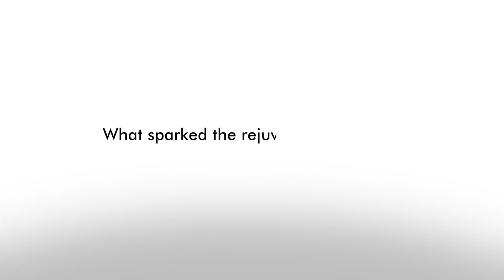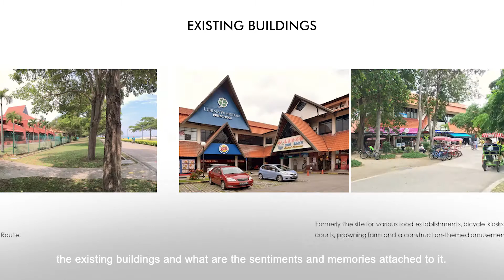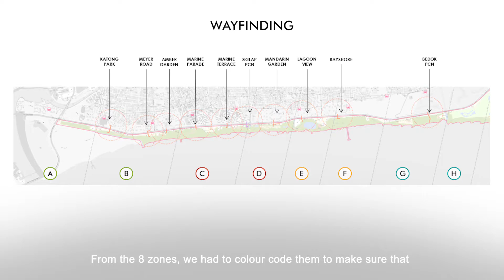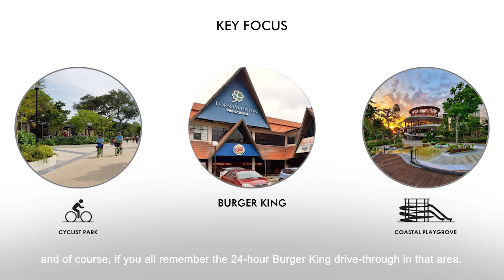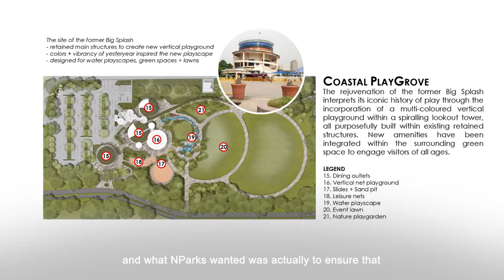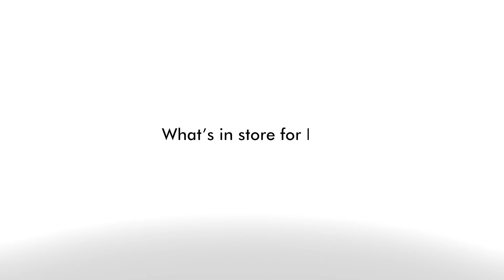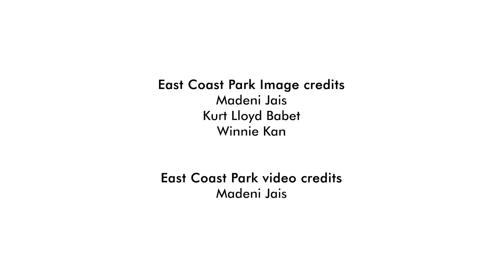East Coast Park Rejuvenation, Formerly Big Splash & Goldkist Beach Resort "Chalet" by RSP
Back in 2021, RSP Singapore completed the rejuvenation of 3 iconic sites in East Coast Park (ECP); Big Splash, Goldkist Beach Resort "Chalet" and the memorable "Burger King Drive-Thru". After years of rapid development, the park was over-commercialised and has lost its recreational focus.

How do we redevelop yet retain the nostalgia associated to these sites and keep it close to hearts of parkgoers? RSP's Senior Architect, Madeni Jais, shares about the design considerations and thoughtful research that went into ECP Rejuvenation.

► Edited by: Khamille Lim

RSP is a global multidisciplinary design group with more than 60 years of experience in creating a transformative built environment. We are focused on designs that are creative and original in their concept but above all, enrich and transform people’s lives. Our future-forward view of purpose and design is fused with our strong technical expertise and this is made possible by our global team of 1,200 experts and professionals. We are headquartered in Singapore with 12 offices worldwide and a portfolio of more than 2,500 international projects across all typologies. RSP. Design Re-imagined.